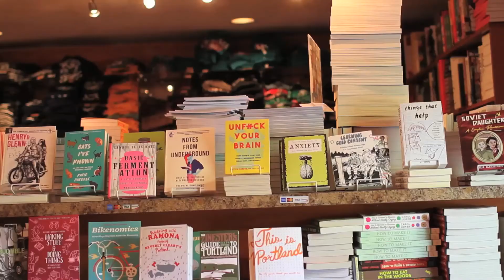Creating a Profit & Loss statement (A People's Guide to Publishing)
Publishers frequently ask us how to create profitandloss statements and this week on the podcast one asked us how to manage one for Kickstarter. Here's a link to create your own

More by Elly Blue: to our monthly email newsletter: us on social mediaFacebook: